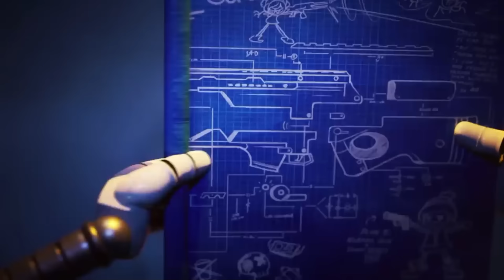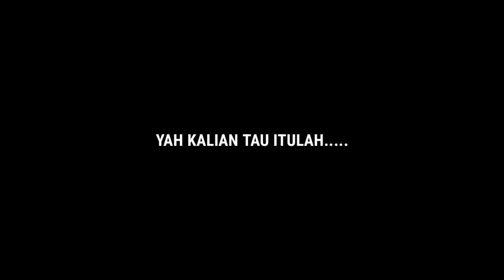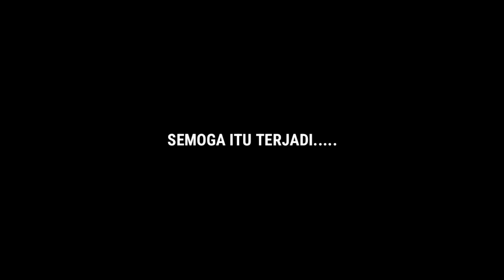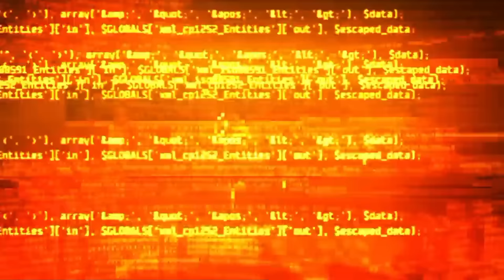SEASON 2 DI TAHUN 2025 ?!? SEMUA INI MASIH BERLANJUT !!! Investigasi Murder Drones Season 2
DESKRIPSI~

PLOT TRAILER MURDER DRONES EPISODE 8, SEMUANYA BERAKHIR DI SINI !!!

Halo semuanya kembali lagi di channel zaky4032 & pada video kali ini kita akan membahas tentang series yang sedang ramai & hangat di bicarakan, yaitu serial Murder Drones, ini adalah serial animasi horor & misteri bertemakan robot "drones" yang sudah lama di rilis, berbeda dengan topik sebelumnya, kali ini kita akan membahas tentang beberapa fakta & misteri serta rahasia yang ada di murder drones ini, plot twist seru siap menanti, apa saja itu ? penasaran ? So langsung aja cek this video.

《SINOPSIS MURDER DRONES》

"Di planet ekstrasurya pasca-apokaliptik, drone pekerja berjuang untuk bertahan hidup dengan bersembunyi dari robot jahat yang disebut Murder Drones. Runtuhnya inti sebuah planet ekstrasurya yang dikenal sebagai Copper 9, yang dimiliki oleh sebuah perusahaan pertambangan, menyebabkan planet ini membeku, memusnahkan semua kehidupan biologis, termasuk manusia, dalam prosesnya."

《JADWAL UPLOAD》
HARI = RANDOM
JAM   = 13:00/15:30 WIB